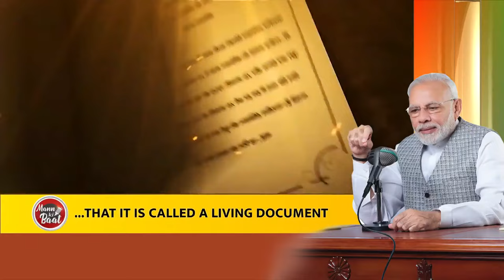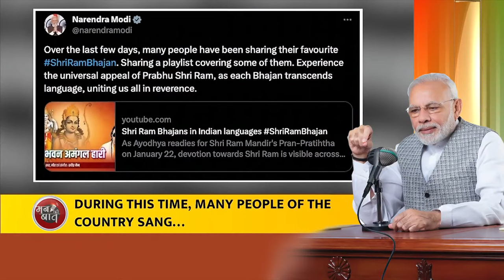Pran-Pratishtha of Ram Mandir bound crores of Indians together: PM Modi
Addressing the nation through the 109th episode of ‘Mann ki Baat’ Prime Minister Narendra Modi said that the Pran-Pratishtha of Ram Mandir bound crores of Indians together. He added that the Ram Mandir also served as an inspiration for India’s constitution and hence it is important for ‘Dev to Desh’ and ‘Ram to Rashtra.’ On 22nd January, every Indian lighted the ‘Ramjyoti’ and also enabled Swachhta Parv on the occasion.